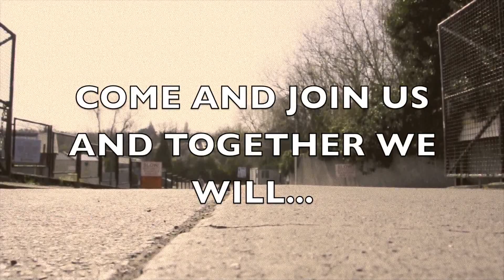''Follow The Son'' - Youth Camp 2012 Promotion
''Follow The Son''
Youth Camp 2012

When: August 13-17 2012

Where: Ovoca Manor, Avoca, Co. Wicklow, Ireland